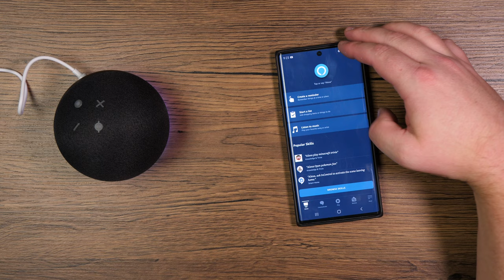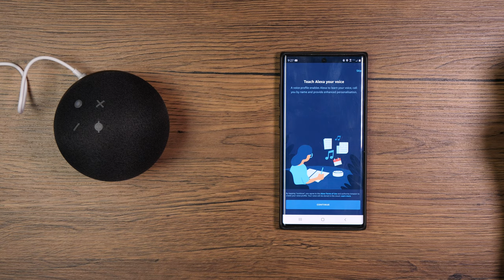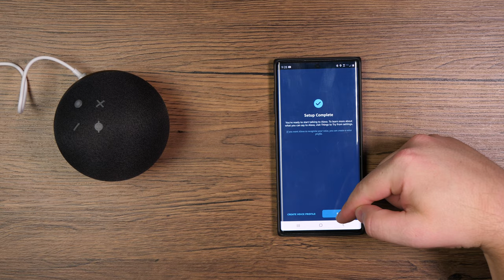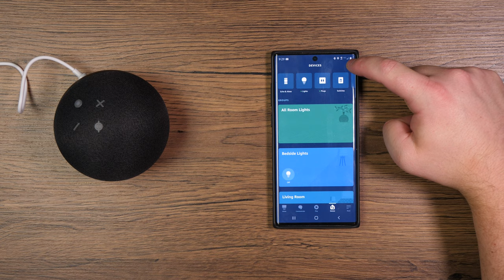Amazon Echo Dot 4th Gen Setup & Config + Quick Review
The Amazon Echo Dot 4th Generation is the latest release of the Amazon Echo devices. In this video we show you how to set up and configure the Amazon Echo Dot within the Alexa App as well as provide a quick rundown on if buying the new Echo Dot is worth the upgrade.

Buy a new Echo Dot today:
Amazon Echo Dot 4th Gen
Amazon Echo Dot 3rd Gen